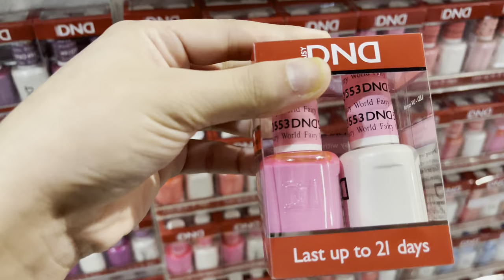LASH / NAIL TECH VLOG: making lash baths, clients, doing stefs nails, doggy park, nail store !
Location: FL📍
Age: 19
Camera: canon rebel eos tsi